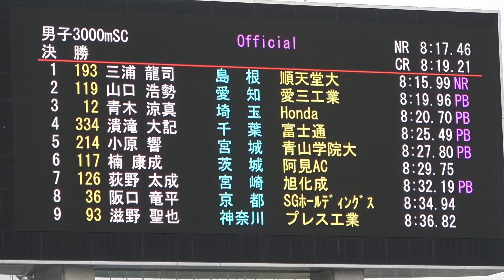NCH 3000mSC Men MIURA Ryuji 8:15.99(NR NJR CR) JAAF NCH2021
the 105th National Track and Field Championships
Trials for the Tokyo Olympic Games(Yanmar Stadium Nagai 26/06/2021)
NCH 3000Metres Steeplechase Men Final
Place ORD BIB Name Team Result Remark
1 5 193 MIURA Ryuji三浦龍司 順天堂大 8:15.99NR,NJR,CR,PB
2 2 119 YAMAGUCHI Kosei山口浩勢 愛三工業 8:19.96 PB
3 1 12 AOKI Ryoma青木涼真 Honda 8:20.70 PB
4 12 334 TSUETAKI Hironori潰滝大記 富士通 8:25.49 PB
5 10 OBARA Hibiki小原響 青山学院大 8:27.80 PB
6 11 117 KUSU YASUNARI楠康成 阿見AC 8: 29.75
7 14 126 OGINO Taisei荻野太成 旭化成 8:32.19 PB
8 3 36 SAKAGUCHI Ryohei阪口竜平 SGﾎｰﾙﾃﾞｨﾝｸﾞｽ 8:34.94
9 8 93 SHIGENO Seiya滋野聖也 プレス工業 8:36.82
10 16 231 SHOBU Atsushi菖蒲敦司 早稲田大 8:37.24 PB
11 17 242 MATSUMOTO Aoi松本葵 大塚製薬 8:38.20
12 7 333 SHIOJIRI Kazuya塩尻和也 富士通 8:39.84
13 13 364 UCHIDA Kento内田賢利 立教 大 8:42.77 PB
14 6 230 MOROTOMI Waku諸冨湧 早稲田大 8:46.88
15 15 94 JIN Naoyuki神直之 北星病院 8:52.30
16 9 241 UCHIKOSHI Yusuke打越雄允 大塚製薬 9:02.01
ORD.4 BIB.168 SHINOTO Jun篠藤淳 山陽特殊製鋼 DNF
Lap    1000m   2000m
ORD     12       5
Result 2:49    5:35